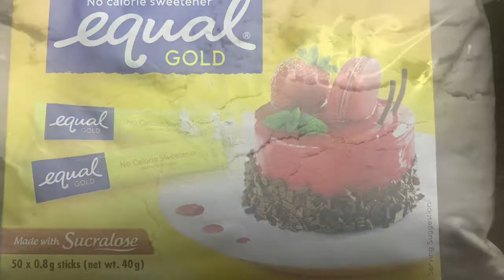Low Carb Puto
Low Carb Snack. Snack for all occasion. Easy to prepare especially for those on the go.
Cheese, Coconut Flour, Eggs, Baking powder, Sweetener, All Purpose Cream